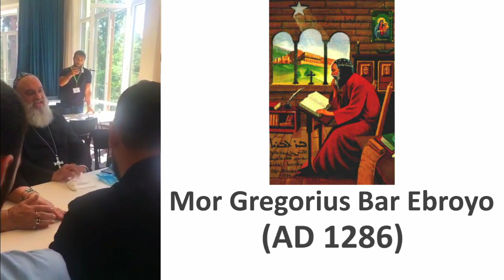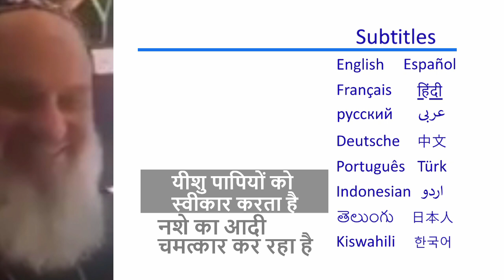Patriarch Chant - Syrian Orthodox-Orthodoxy-Syriac Aramaic church of Lord Jesus and Saints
Top Christian figures